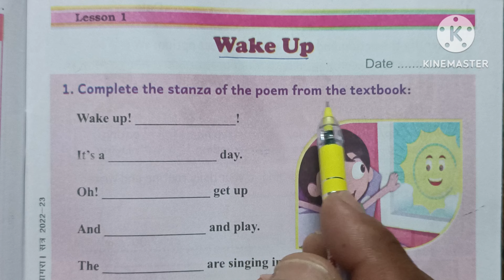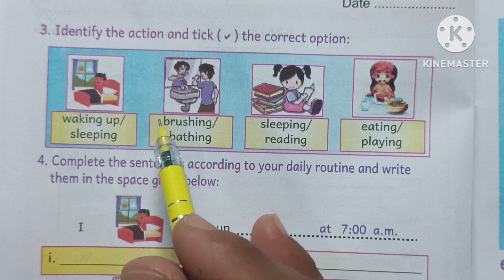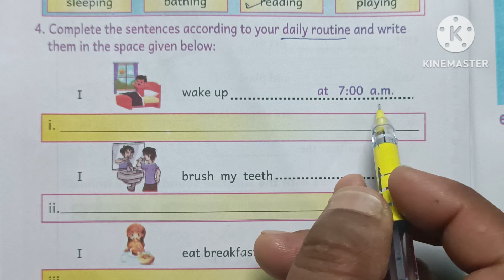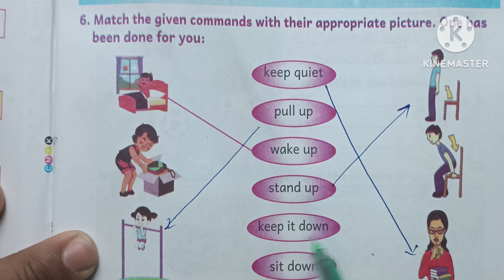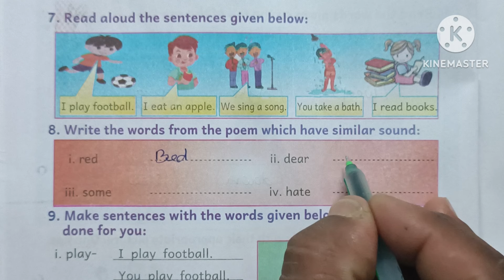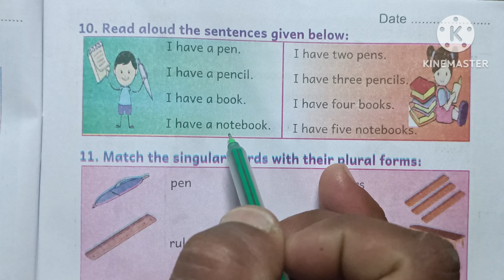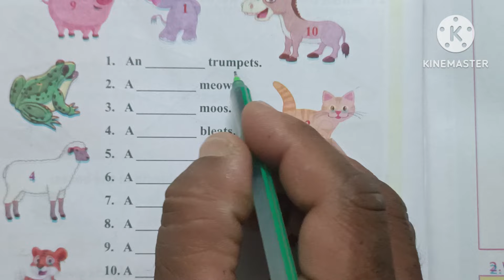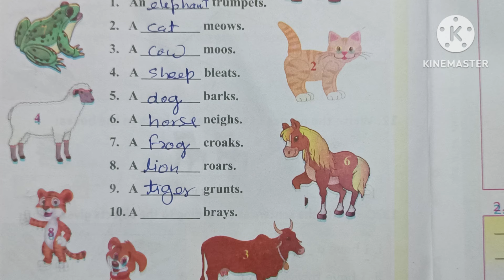Spring Class 4 Workbook Lesson 1/ अंग्रेजी कक्षा 4 पाठ 1 कार्य पुस्तिका/ English Class 4 Workbook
About Video.
     In this video I am going to teach you English Class 4 Workbook Lesson 1. अंग्रेजी कक्षा 4 कार्य पुस्तिका पाठ 1।

Your queries.
Spring Class 4 work Book lesson 1.
English Class 4 work Book lesson 1.
अंग्रेजी कक्षा 4 कार्य पुस्तिका पाठ 1।
Important links.